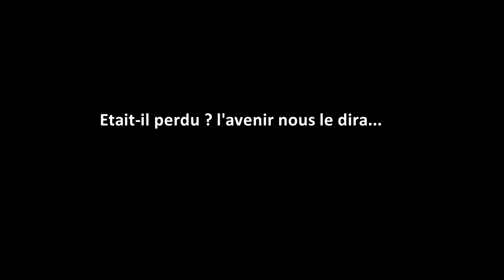TDR 125 - balade en chemin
Quelques petites vadrouilles pendant les beaux jours l'été dernier (et une caméra avec un réglage nuit...).
Je suis assez limité dans la vadrouille car outre la TDR qui tient plus du trail routier, j'ai une monte de scorpion trail avec du gros rainurage qui grip vite fait. Mais il faut un rien pour qu'il ne grip plus rien.
En cherchant un peu j'ai trouvé du pneu trail bien plus off-road pour l'arrière. Le problème se pose avec le pneu avant en 18", tous les bon train avant trail off-road sont pour de la roue de 21"... Et ba les chemins humides attendront l'aficra twin!

Musiques:
FeelNoize - Burning Fields
Star Shine - Rabbit in the Moon